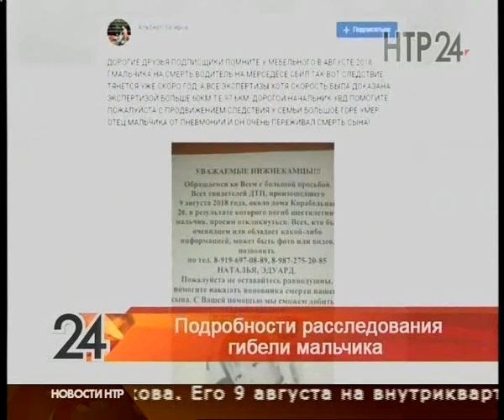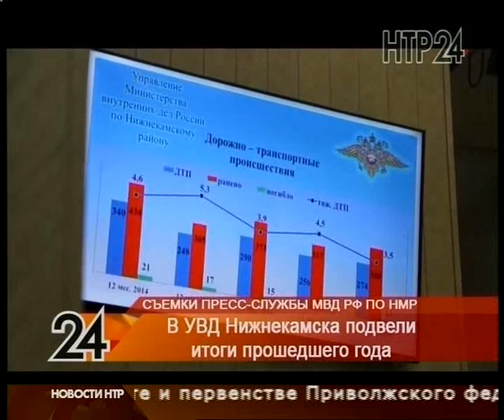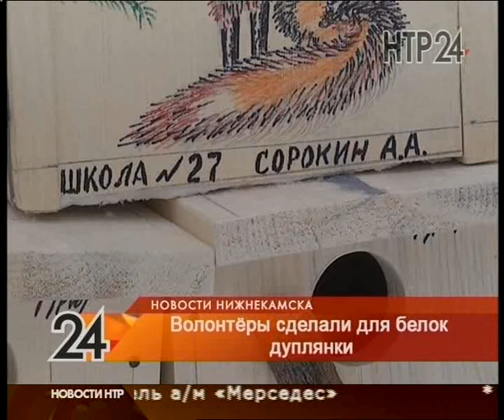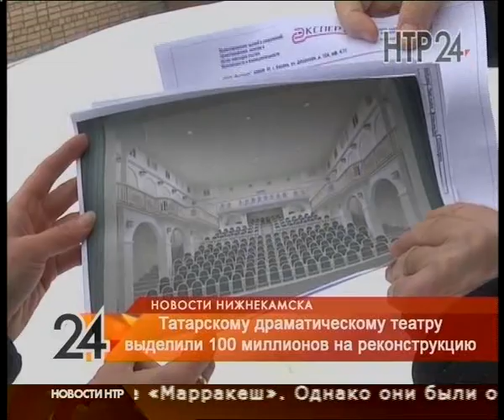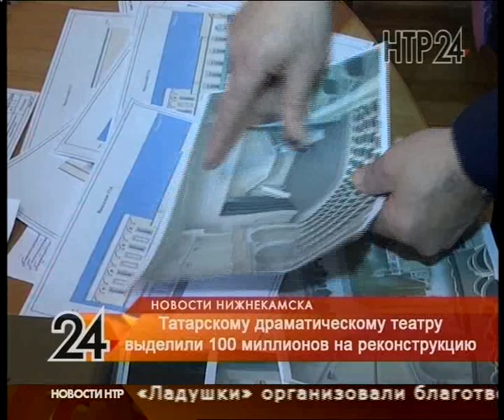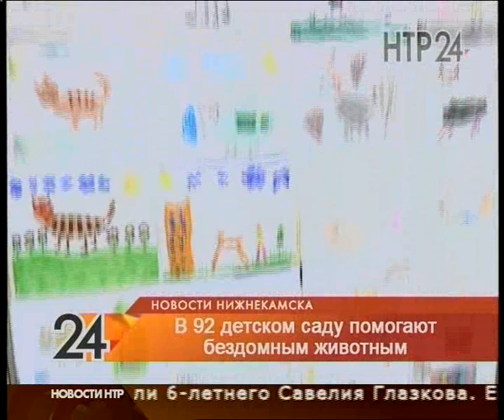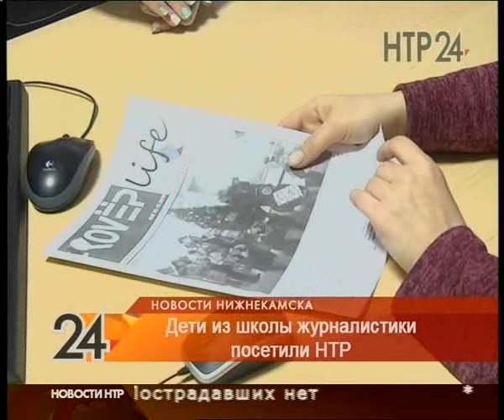Новости Нижнекамска. Эфир 15.01.2019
Мальчик погиб, а убийца ходит на свободе. Автомобилист, сбивший ребенка, может избежать наказания

Почувствовали себя как дома. Таджики организовали в Нижнекамске ОПГ

Не впустишь, утечку упустишь. Газовики обеспокоены тем, что люди не дают им проверять оборудование

Музей под открытым небом. Улицу Баки Урманче ждет реконструкция

100 млн. для души. Полностью отремонтируют драмтеатр

И шайбу погоняли, и на льду позажигали. Звезды женской хоккейной лиги встретились в Нижнекамске